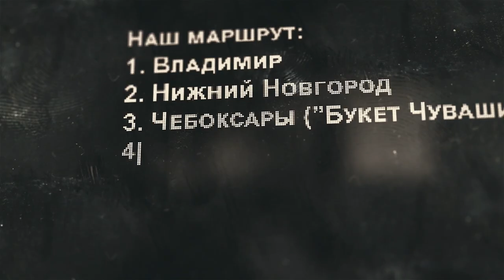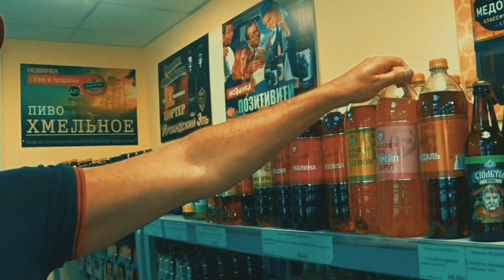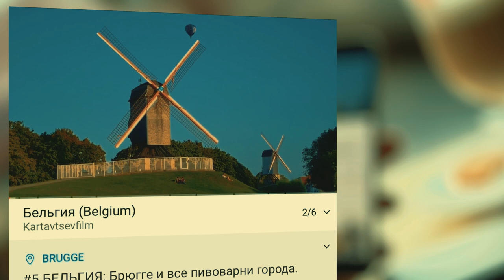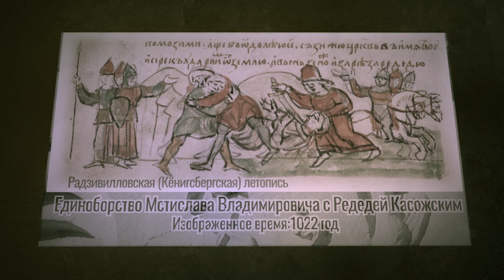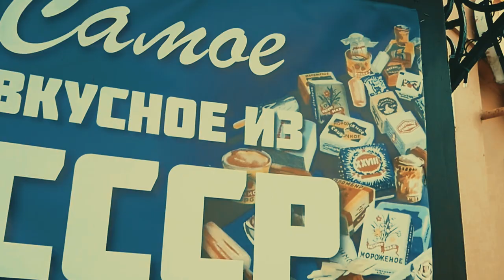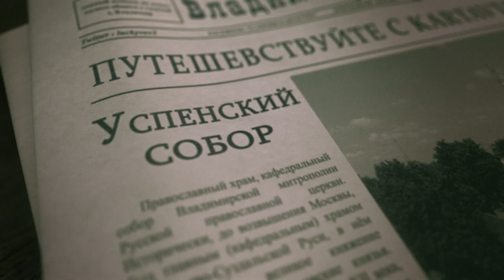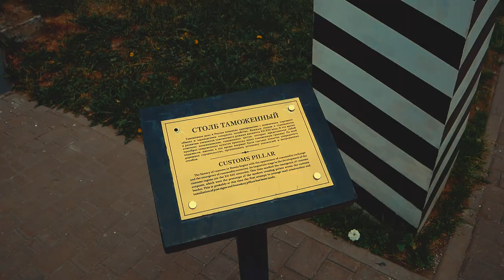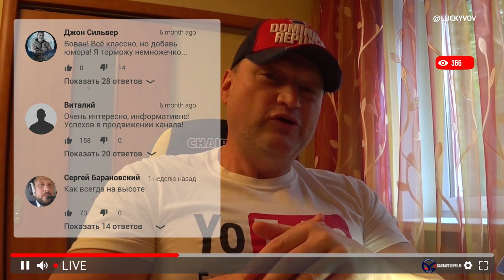ВЛАДИМИР : история, легенды, факты, достопримечательности. История Руси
Первый пункт маршрута (из плейлиста "Города России") - Владимир, "колыбель" русского Отечества. Я сам узнал много интересного, монтируя ролик, о чём расскажу и Вам - Дмитриевский и Успенский Соборы, много хорошей музыки и юмора. Досмотрите до конца.

00:00 анонс
00:17 маршрут, знакомство с главными героями (клип)
02:32 Лакинская пивоварня
03:56 Владимир (прогулка по городу,часть 1)
05:28 интересная функция Ютуба (деление клипа по времени, по частям)
08:37 Дмитриевский собор (факты, рассказ)
12:18 Владимир (прогулка по городу, часть 2)
15:22 Успенский собор (факты, рассказ)
20:53 прогулка по городу ч.3
23:29 ответы на вопросы

► Хотите следить за моими обновлениями? Перейдите по ссылке
📌 Я в соц. сетях:
     Если Вас зацепила моя подача материала, монтаж, юмор и т.п, а у вас завалялось куча видеоматериала, который Вы никогда и не смотрите, не важно какого качества, заказывайте, сделаю, нечто подобное, а может и лучше))) Во всяком случае, ооочень постараюсь Вас удивить. Согласитесь, это лучше, чем фотографии. Пишите на почту, обсудим :